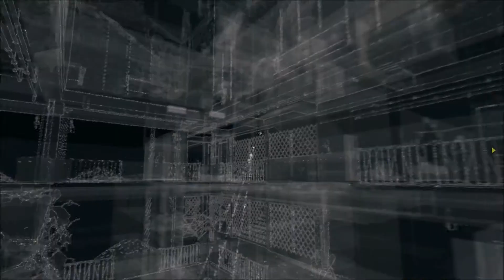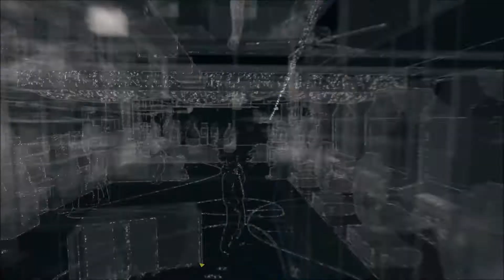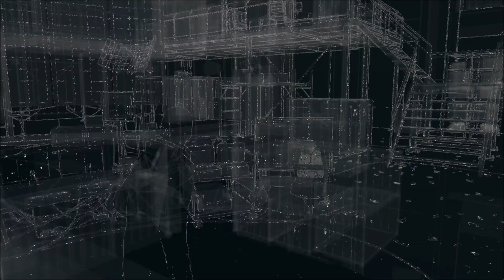Let´s Play Watch Dogs #26 -IP Addresse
Alle Rechte gehen an Ubisoft